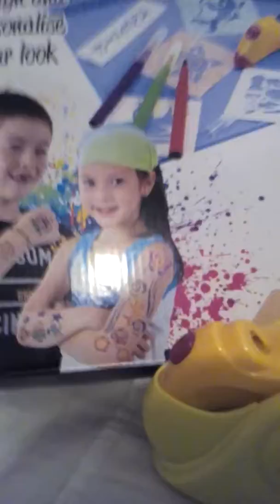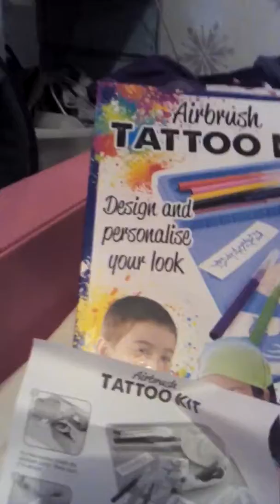tattoo oo kids toy kit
A look at the tattoo kids  toy kit